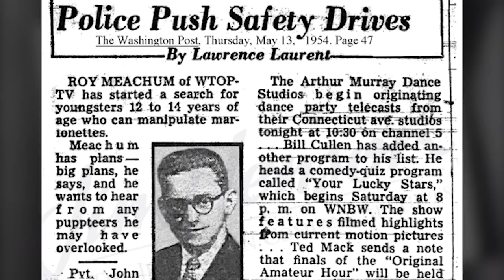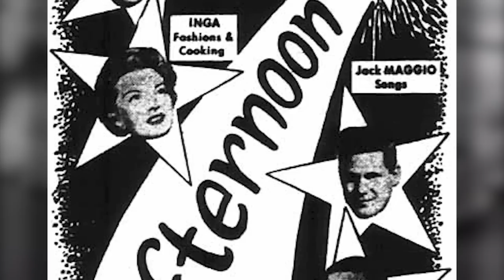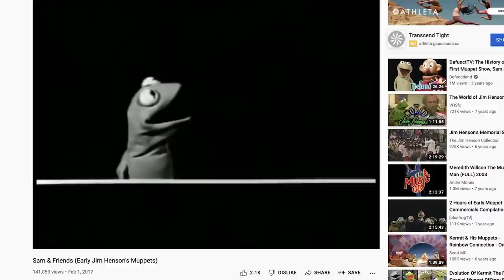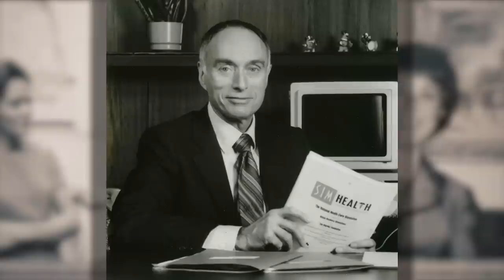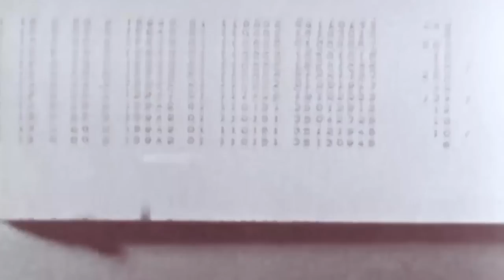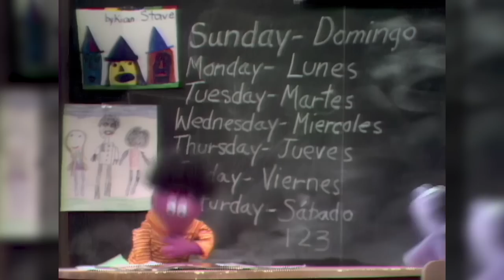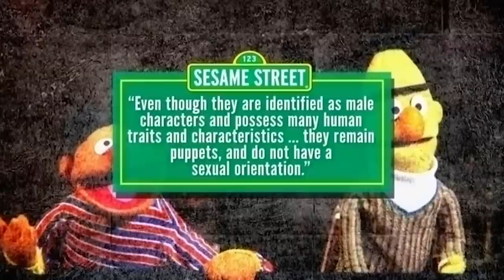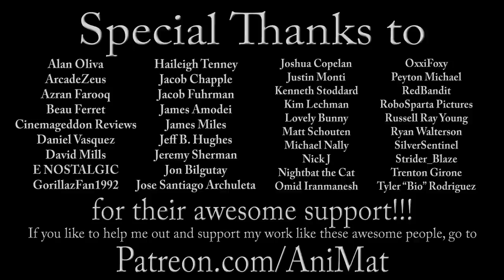The History of The Muppets (1/9) | Animation Lookback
It’s time to get things started…

AniMat Puppet made by My Custom Puppets